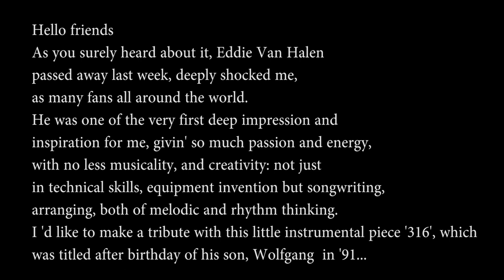Tribute to Eddie: Bass cover of 316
Sziasztok.

Múlt héten elment az egyik legnagyobb rockgitáros, Eddie Van Halen, és mindenképp szerettem volna tőle valamit megcsinálni - más kérdés, hogy nem ilyen apropóból.
Több hónapos meló helyett most csak egy egyszerű rövid kis szólódarabját választottam, de tervben van/volt egy szólója is, ahogy időm engedi.
Ennek ellenére nem volt egyszerű ezt sem basszusra átültetni, és érzelmileg sem volt könnyű...

All rights reserved by WMG (a következő lemezkiadó nevében: Warner Rhino Off Roster-Audio); LatinAutorPerf, LatinAutor - UMPG, ASCAP, LatinAutor - Warner Chappell, LatinAutor - ACODEM, CMRRA, Warner Chappell, PEDL, UNIAO BRASILEIRA DE EDITORAS DE MUSICA - UBEM, AtlasMusicPub, Sony ATV Publishing